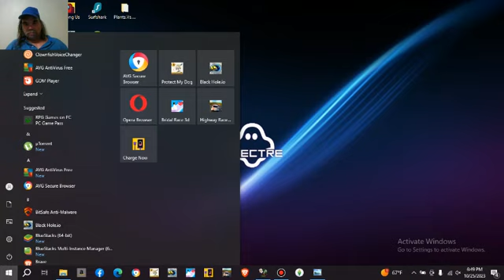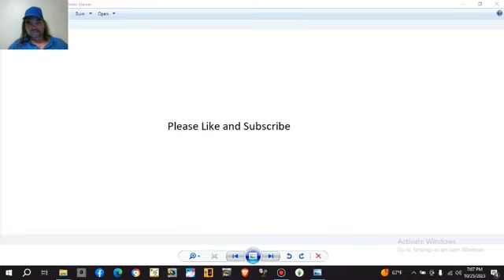Smittys Play Plants vs Zombies 2-3 to 2-5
PVS levels 2-3 to 2-5 whack a Zombie... God I am so slow... I can't even do Whack a Zombie. I really suck!
Love and Recommend the Game Though!

Thanks